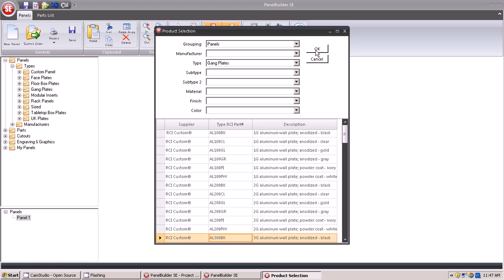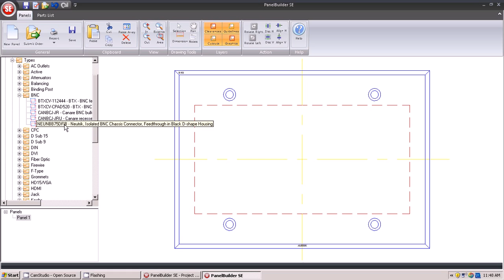3. Design Your First Panel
This PBSE Tutorial goes over the basic steps of designing your first panel.